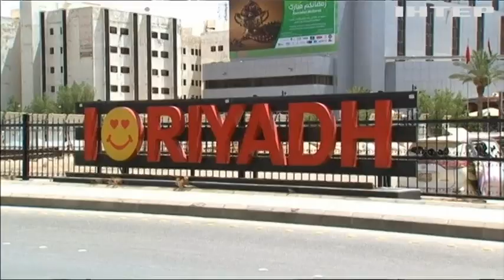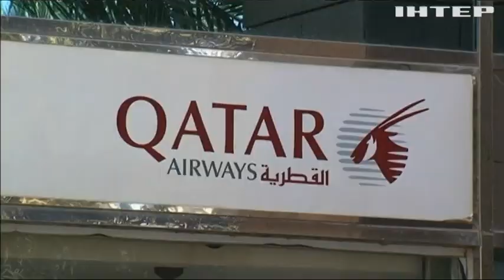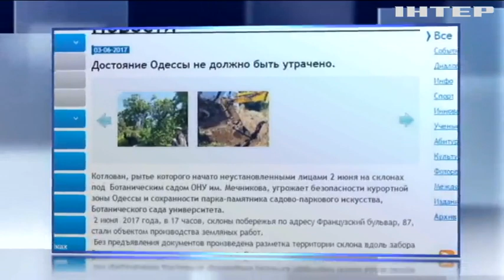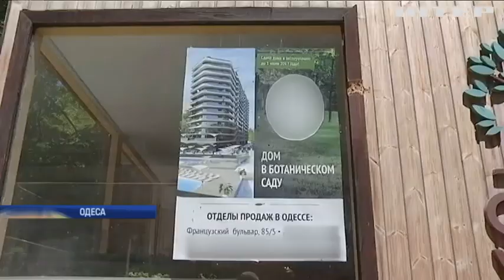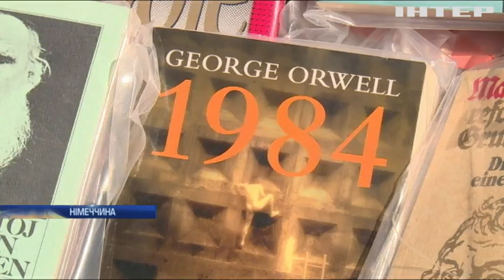Новости 12:00, выпуск за 7 июня 2017 года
Головні події на цю годину: Гройсман запевнив у реалізації медичної реформи. У парламенті Ірану підірвав себе смертник. Росію звинуватили у кризі в Катарі.